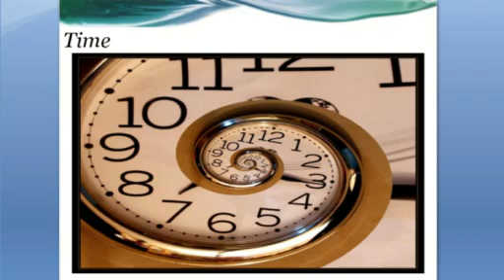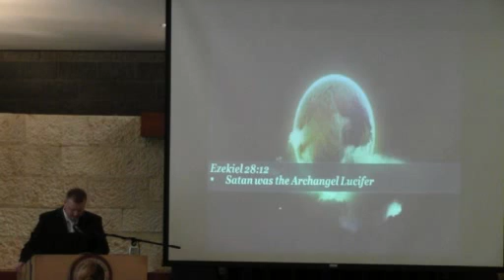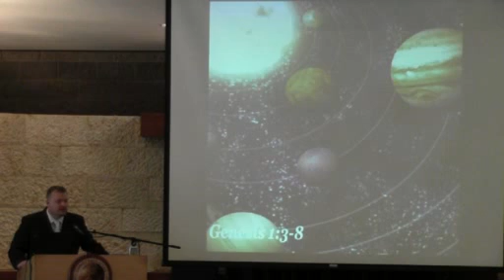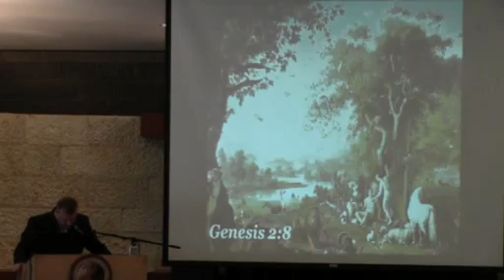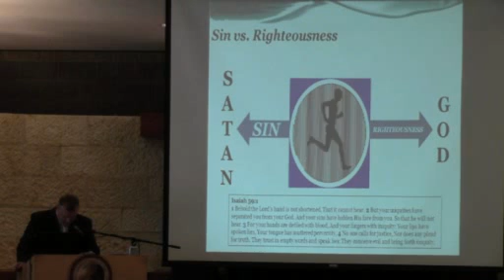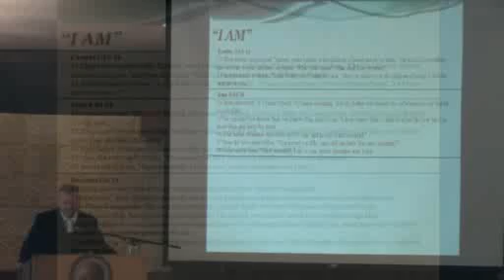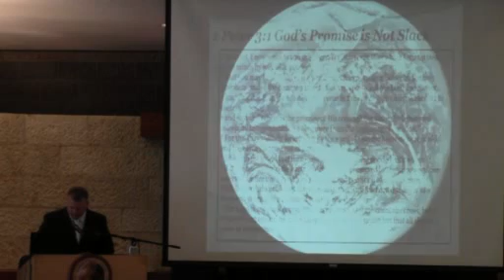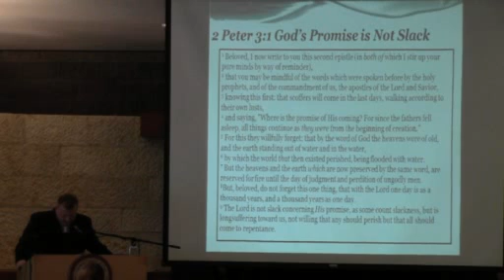A Moment in Time 4-12-2014 Stephen Tuck